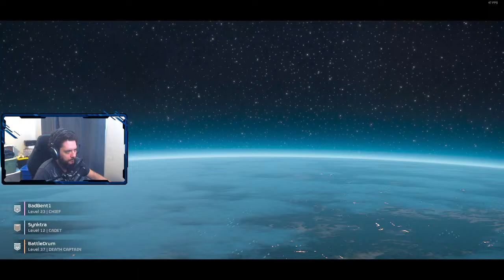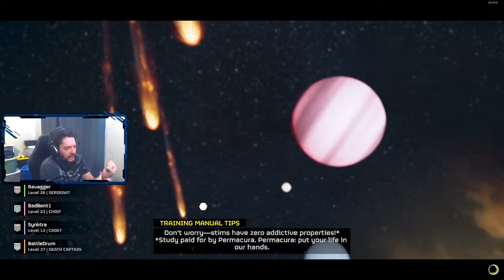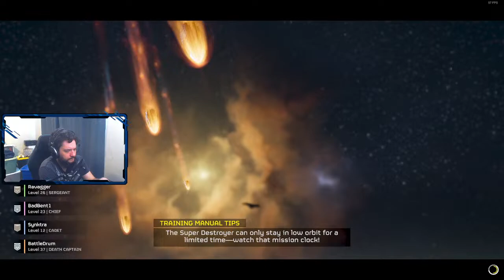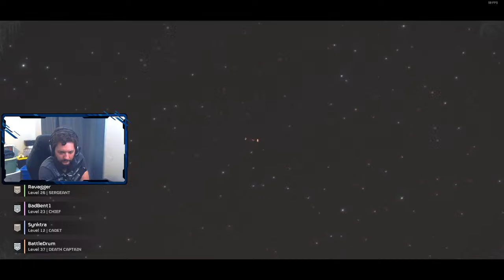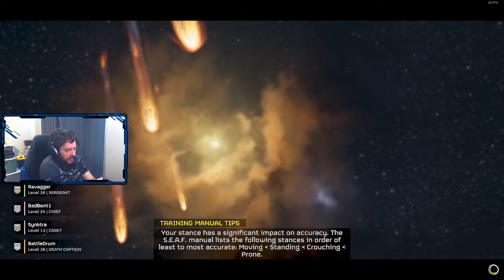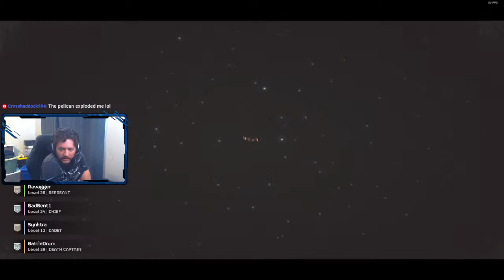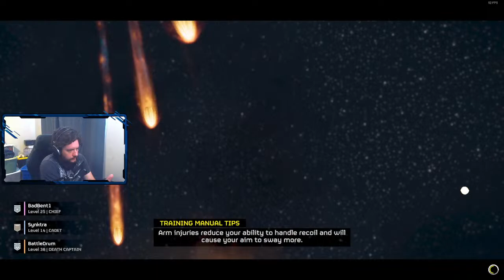To Hell and back again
Pretty much out of left field this game blesses our collective gaming libraries. Helldivers 2 is a PvE co-op 3rd person shooter with a very interesting idea. Multiple factions waging galactic war on Super Earth. We as a community of Helldivers deploy on far away planets to fight and defend Democracy! Join me as we spread Liberty and Freedom whether or not these alien baddies asked for it or not! :D

For a better viewing experience for YouTube Live -- Truffle.tv (Theater mode :D)